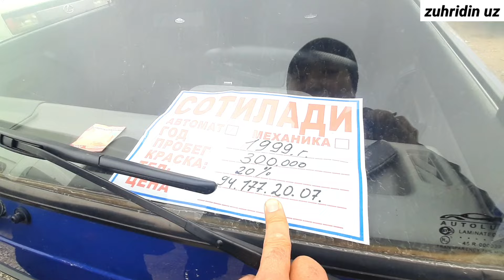DAMAS 1 2 NARXLARI DEXQONCHILIKA MINISHGA ARZONLARIDAN BULDI YANGISI QIMAT 23 февраля 2024 г.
REKLAMA XIZMATLARI UCHUN ADMIN BILAN

Asalomalekum yurdoshlar sxat salomatmisizlar  bizda yana bitta yangi vidyo kurib baxo berib yoqsa albata layk bosib kanalimozda yangi busez obuna bulishni unutmang

Kanalimizga kirib obuna bulib bizni qulab quvotlashlaringizd iltimos qilib surab qolardik